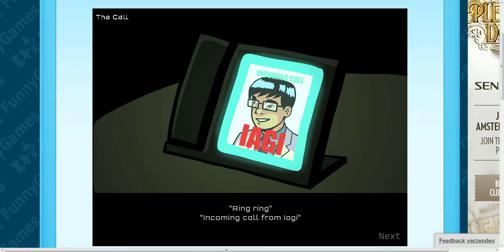Strike Force Heroes 2: Traitor!? Part 4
Hey guys, Jeagle_g here, from Jeagle_Gaming, and here is already the 4th part of Strike Force Heroes 2!

In this video you can hear me say that you can ask wich one of the soldiers (or the General) I MUST upgrade.